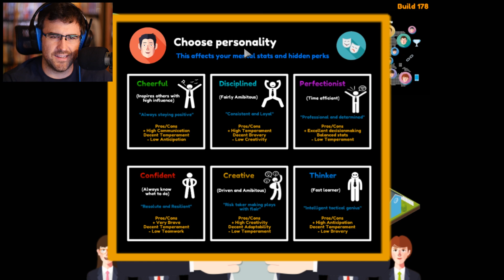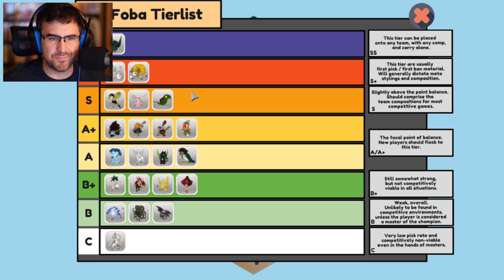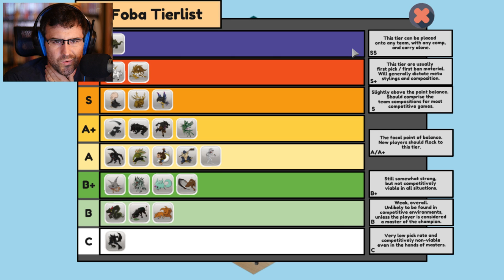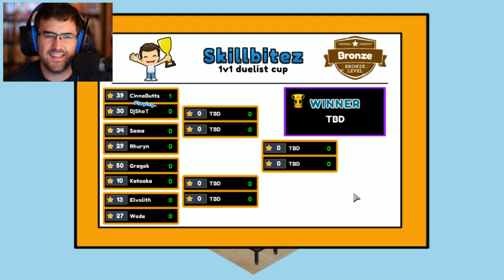BEST PRO GAMER EVER | Pro Gamer Manager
Welcome to Pro Gamer Manager, where we get to live the best gamer/streamer life vicariously through pixels on a screen! Make more money than you ever dreamed of by just playing video games. You don't even have to be good! Let's Play Pro Gamer Manager!

LIKE this video because PRO!